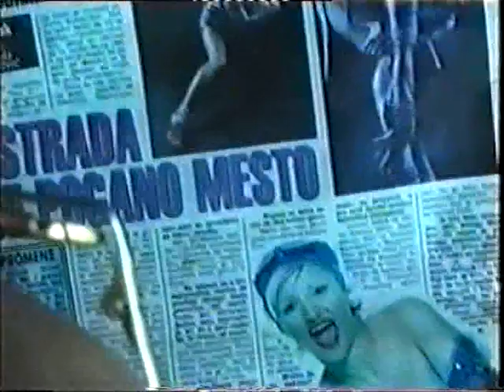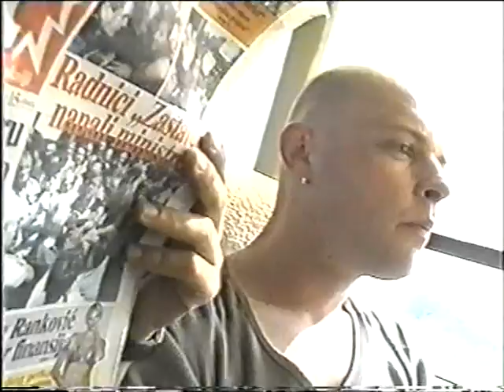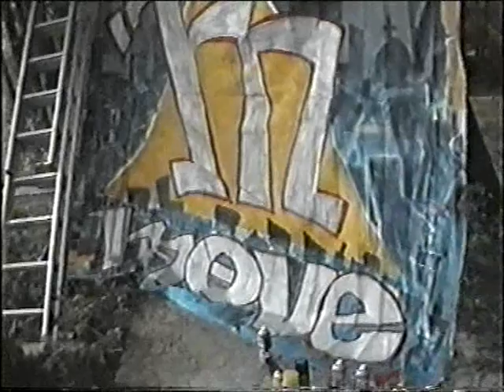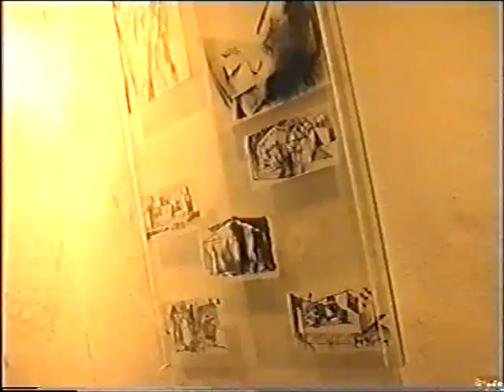Move project 2001 - full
Projekat Move 2001. godine. Festival je tokom leta održan u 4 grada Srbije (Šabac, Arilje, Zrenjanin i Kruševac). VHS snimak - tv reklame koje su pratile projekat kao i dve reportaze iz Šapca, i jedna iz Arilja. Rerportažu "Pomeranje Šapca" snimio i realizovao Zoran Kesić.

Učesnici:
- Sport i reinkarnacija
- Sila
- E-play
- Eyesburn
- Free Ride Culture
- DJ Boža Podunavac
- DJ Shoxy
- Teenage Techno Punks (TTP) - Marko Nastić. Dejan Milićević i Miloš Pavlović
- Predstava "Čekajući Godoa"
.. kao i mnogi drugi učesnici radionica i izložbi